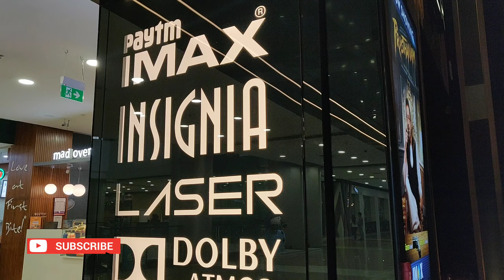THE ZOYA FACTOR|HONEST REVIEW|MALAYALAM|DULQUER|Sonam Kapoor| filmibeatsbox-office hit|DQ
first day first show review ,Ignore my flaws

The Zoya Factor is a 2019 Indian Hindi-language romantic drama film, starring Sonam Kapoor and Dulquer Salmaan.It is directed by Abhishek Sharma and produced by Fox Star Studios, Pooja Shetty and Aarrti Shetty.The film is a light adaptation of Anuja Chauhan's 2008 novel of the same name,which follows the story of a girl, Zoya Solanki, who becomes a lucky charm for the Indian Cricket team during the 2011 Cricket World Cup, and the skipper Nikhil Khoda who doesn't believe in luck and superstitions.

Incredible India
Culture of  India
Best tourist attractions of   Mumbai
Gate way India
Taj hotel mumbai
Mallu travel-Tech
My motivation ✓
beyond Fashions

ma all vlogs dedicated to
- tech tarvel eat -Sujith Bhaktan
Sky holiday -Harris  ikka
Ma great Mallu traveler
Sancharam santhosh George kulangra s
 zhiyun smooth 4 stabilizer